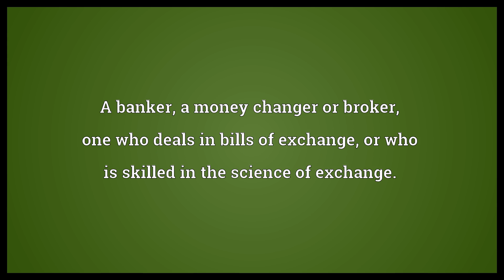Cambist Meaning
Video shows what cambist means. A banker; a money changer or broker; one who deals in bills of exchange, or who is skilled in the science of exchange..  Cambist Meaning. How to pronounce, definition audio dictionary. How to say cambist. Made with MaryTTS and Wiktionary